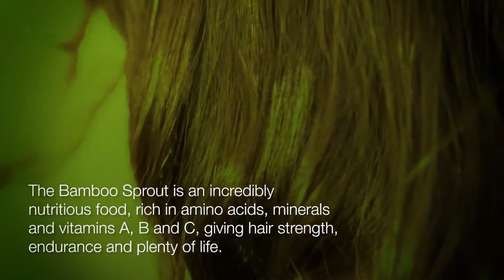Novex Bamboo Sprout - How to apply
Novex Bamboo Sprout - Intensive Growth & Strength

With super concentrated actives from Bamboo and enriched with mixture of amino acids, minerals and vitamins A, B , and C. Novex Bamboo Sprout is ideal for hair that needs an extra dose of strength and growth. It was specially developed to naturally strengthen the hair and stimulate the roots for growth.

Available at Ulta Beauty & Target.